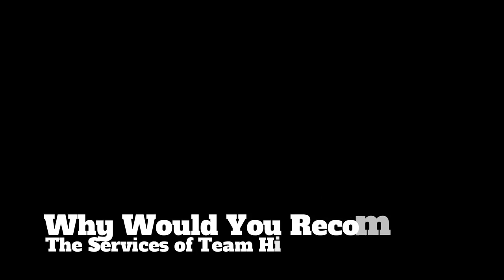Melissa Vackner -Testimonial